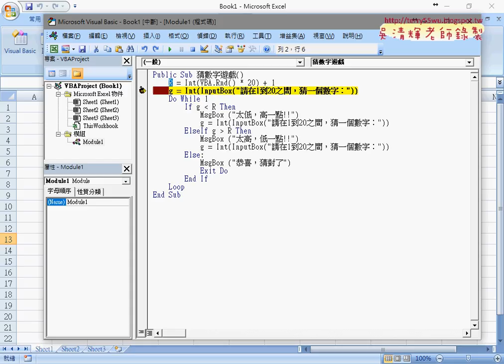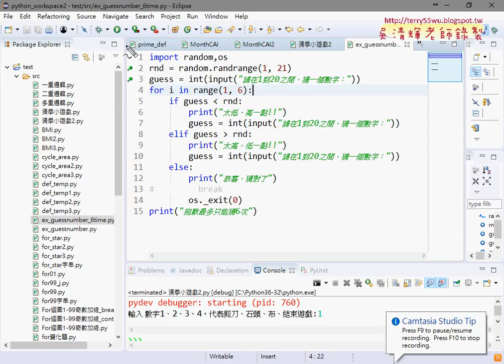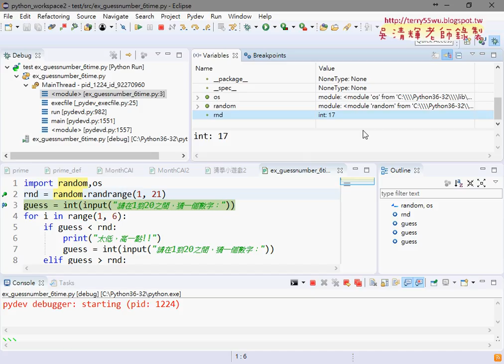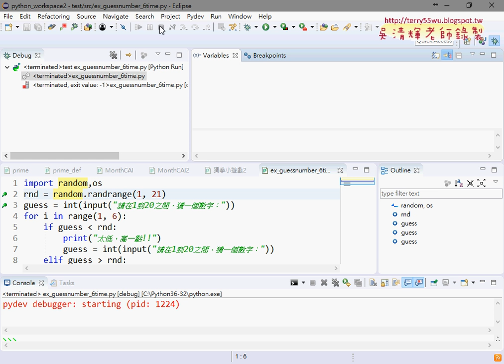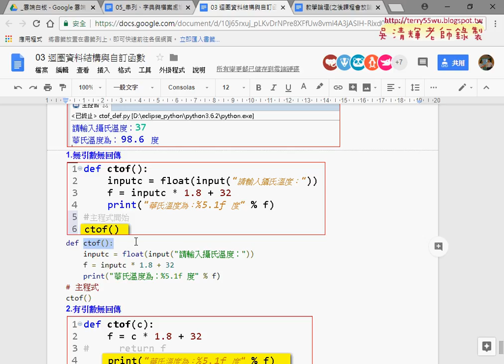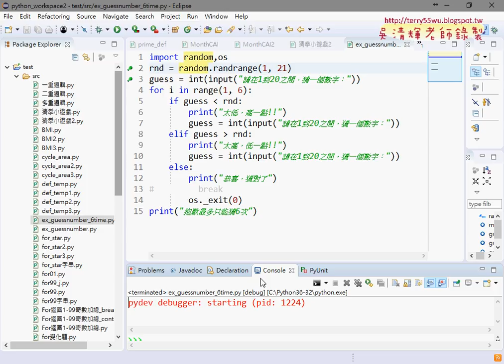06 除錯模式使用與自訂函數